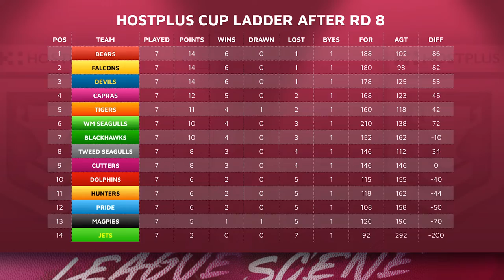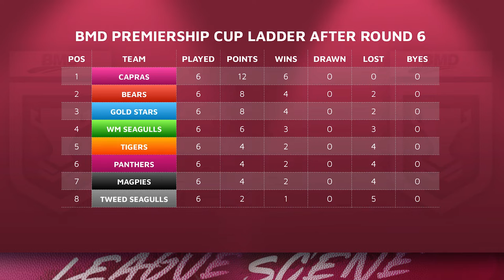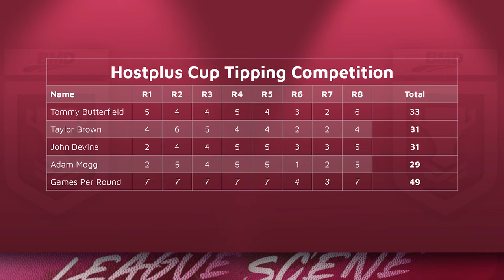Episode 11 - Tristan Hope, Jayden Nikorima, Rhys Jacks, and Mariah Storch.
Guests this week: Tristan Hope, Jayden Nikorima, Rhys Jacks, and Mariah Storch.

Introducing the Queensland League Scene team, the Golden Tonsils himself, John Devine, with his 20 years of media experience leads each week with Former Redcliffe Dolphins player now media commentator, Taylor Brown. Also we have our own analyst provided by RugbyLeagueCoach.com.au, Lee Addison talks each week on one Hostplus Cup team and goes through their techniques, what they're missing and where they can improve on.

Each week they talk all things in Queensland Rugby League state competitions, the Hostplus Cup and BMD Premiership.

Queensland League Scene is now featured on